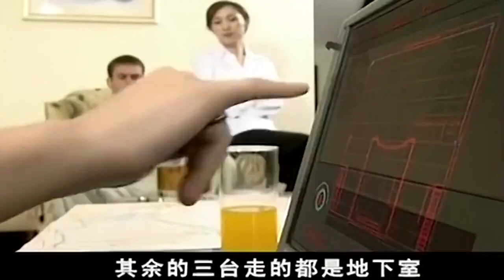跨國女神偷盜竊中國國寶，1分鐘逃離博物館，100個警察都攔不住！ ⚔️犯罪